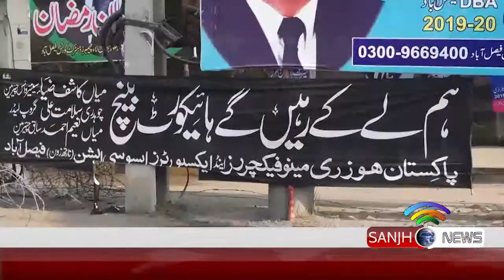DBA Protest for High Court bench | SANJH NEWS | 21 12 18